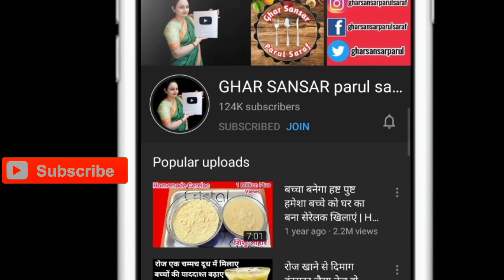किचन की चिपचिपी खिड़की की जाली को बिना मेहनत के कैसे साफ करे | how to clean kitchen window grill